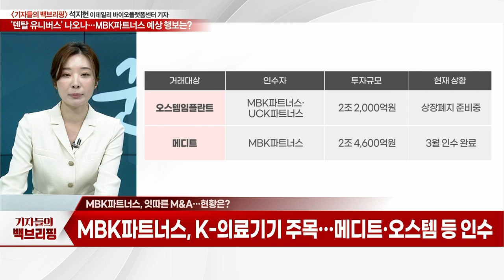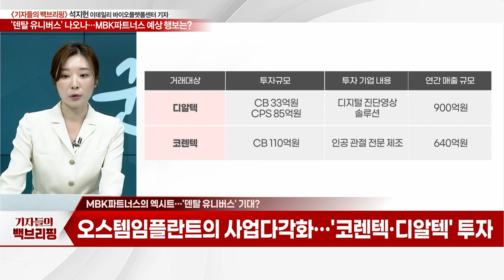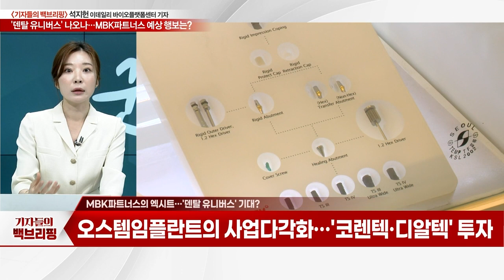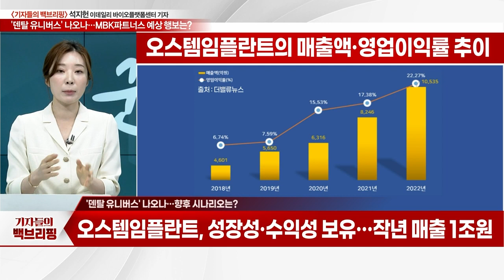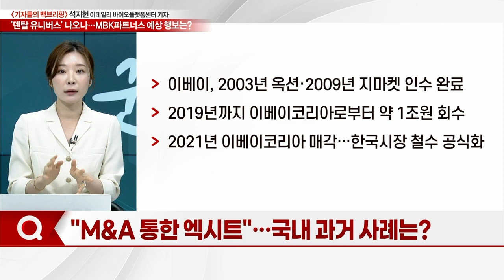'덴탈 유니버스' 나오나… MBK파트너스 예상 행보는?_기자들의 백브리핑 (20230628)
Q. MBK파트너스, 잇달은 M&A… 현황은?
Q. MBK파트너스의 엑시트… '덴탈 유니버스' 기대?
Q. '덴탈 유니버스' 나오나… 향후 시나리오는?
Q. "M&A 통한 엑시트"… 국내 과거 사례는?